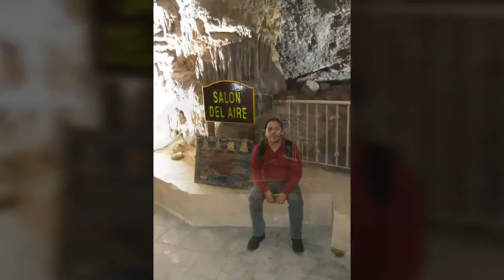Amigos por Mty,Garcia y SP NL 2016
Un Fin de semana con los compañeros de la universidad ISC. De visita en grutas de Garcia,Plazas comerciales y Parques de Monterrey..